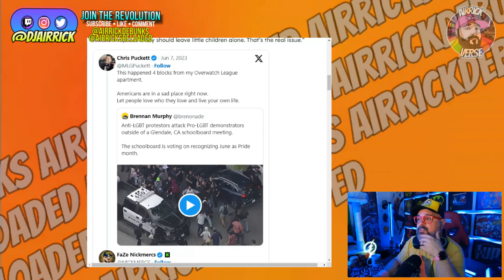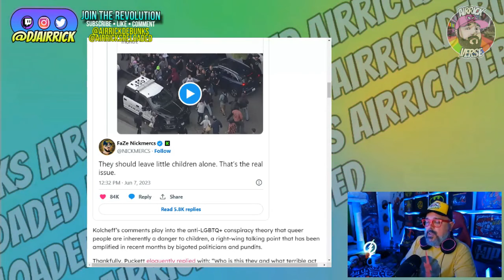NickMercs Anti-Trans Panic EXPOSES Insecurities!